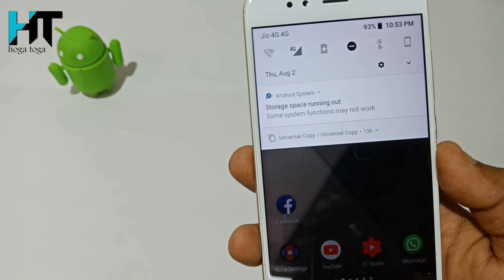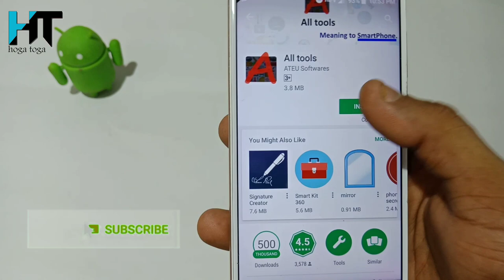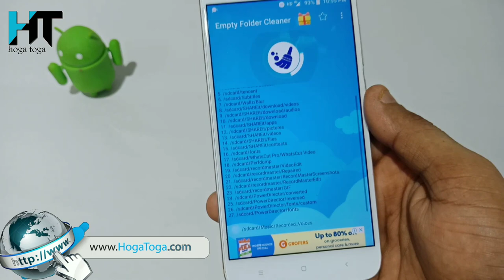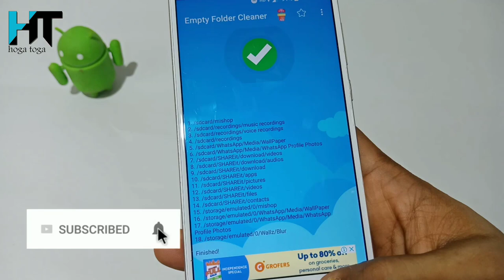इसे Delete करो आपका फोन Storage मरतेदम तक Full नहीं होगा IN Hindi